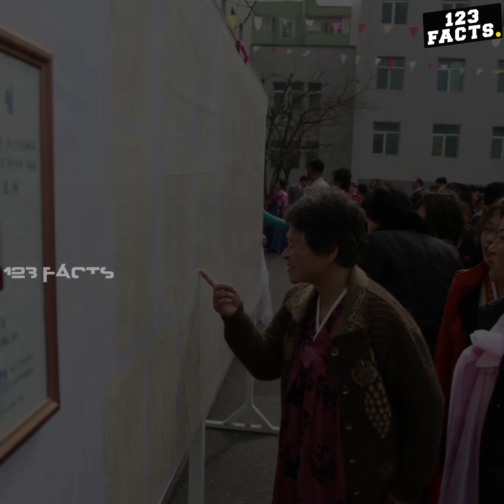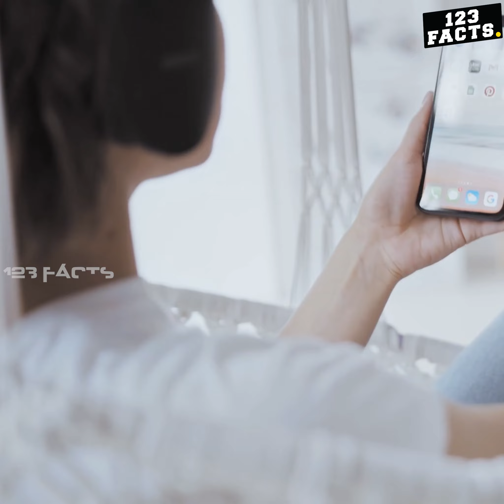അതി വിചിത്രമായൊരു കമ്മ്യൂണിസ്റ്റ് രാജ്യവും അവിടുത്തെ വിചിത്രമായ നിയമങ്ങളും..ഞെട്ടിപ്പിക്കുന്ന വീഡിയോ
കണ്ണിന് റെസ്റ്റ് കാതിന് ഗിഫ്റ്റ് 📚🎧